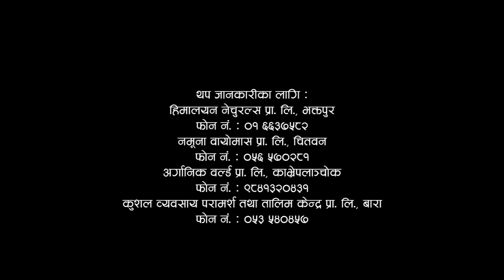Bio energy Project Video on Women Empowerment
This video has been developed by Bio-energy Project of HELVETAS Nepal to show the impact of charcoal production on women's empowerment.